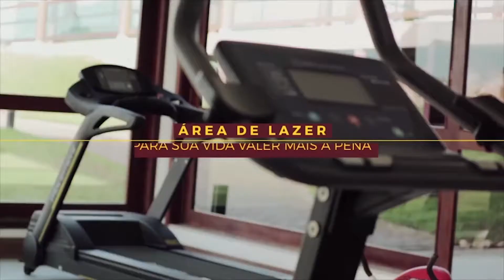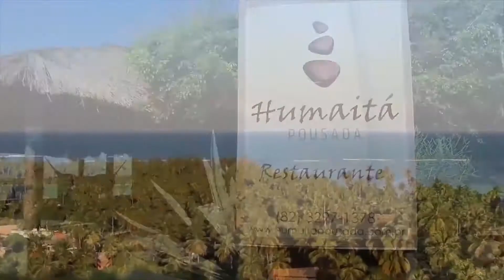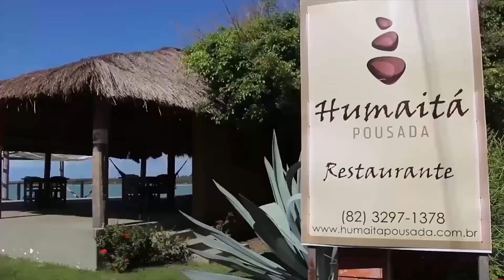Conexão Municípios Fernando Valões 28/06/2017